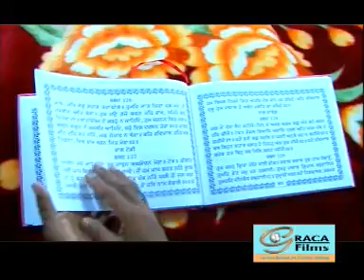JASPAL PINKA SAB DA BHALA Dir :ASHOK PURI (Sohan Sehjal de geet )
SRI GRACA FILMS  DIR :Ashok Puri